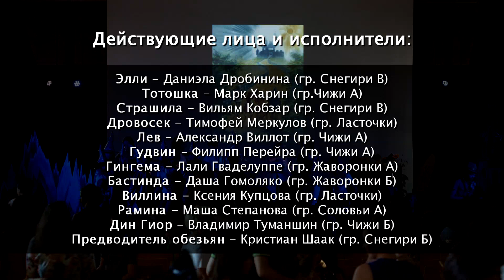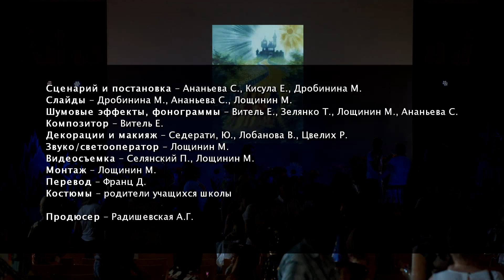KALINKA - final concert of the year 2017-2018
00:01:23 ГИНГЕМА
00:02:31 Песня Гингемы.
00:04:24 Танец «Ураган с Гингемой».
00:05:57 ЭЛЛИ В ГОЛУБОЙ СТРАНЕ ЖЕВУНОВ
00:08:19 Песня Жевунов ( гр. Жаворонки А и Б )
00:13:05 СТРАШИЛА
00:13:47 Песня ворон. ( гр. Синицы Б )
00:17:57 ДРОВОСЕК
00:18:55 Песня о сердце ( Малиновки и Синицы А )
00:22:13 ТРУСЛИВЫЙ ЛЕВ
00:23:30 Песня «Мы в город изумрудный идем дорогой … » ( герои и гр. Снегири А )
00:27:22 МАКОВОЕ ПОЛЕ
00:28:05 Танец Маков ( гр. Стрижи А и Б )
00:31:35 Песня мышей и танец с цветными лентами ( гр. Соловьи А, Б )
00:35:04 ИЗУМРУДНЫЙ ГОРОД
00:35:17 Дин Гиор.
00:36:40 Песня «Сюрприз » ( гр.Чижи А и Б )
00:41:09 ФИОЛЕТОВАЯ СТРАНА И МИГУНЫ
00:41:45 Мигуны ( гр. Воробьи и Снегири В )
00:42:34 БАСТИНДА И ПРЕДВОДИТЕЛЬ ОБЕЗЬЯН
00:43:34 Танец летучих обезян ( гр. Снегири Б )
00:43:36 В ПЛЕНУ У БАСТИНДЫ
00:47:54 Песня Мигунов о свободном народе ( гр. Воробьи и Снегири В )
00:50:59 РАЗОБЛАЧЕНИЕ ВЕЛИКОГО И УЖАСНОГО
00:55:01 Песня о волшебниках ( жители изумрудного города и Гудвин, гр.Чижи А и Б )
01:00:56 Финальная песня «Дорогою добра» ( Снегири В и Воробьи )